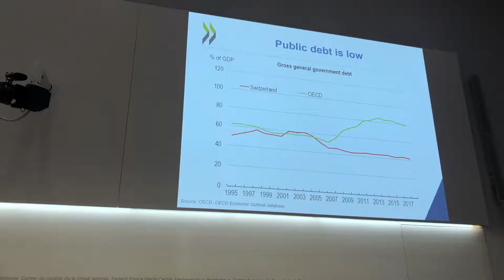L’OCDE sur la Suisse : urgence d’une réforme de la prévoyance vieillesse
Dans son dernier rapport sur la politique économique de la Suisse, l’Organisation de coopération et de développement économiques (OCDE) recommande une réforme de la prévoyance professionnelle. Afin de garantir un financement à long terme, des ajustements sont nécessaires en raison de l’évolution démographique. L’OCDE attire également l’attention sur les obstacles qui freinent la transformation numérique en Suisse.